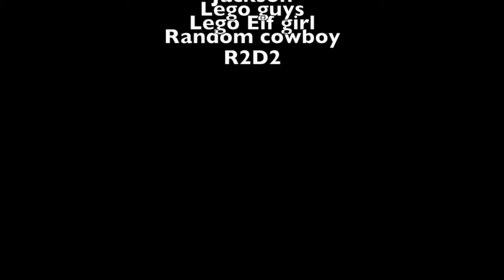Landon book project 5 2014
This video is about Landon book project 5 2014